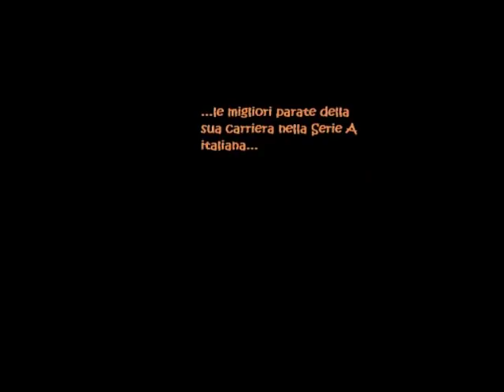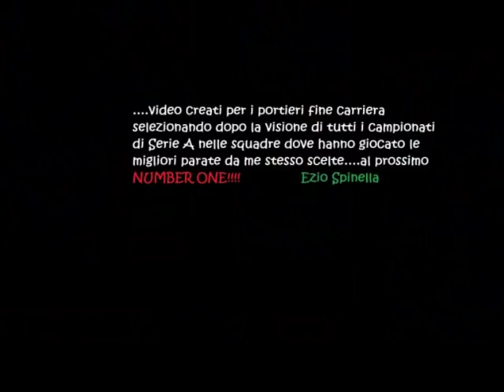Taglialatela Giuseppe Parate dal 1990 al 2002 - Napoli,Fiorentina